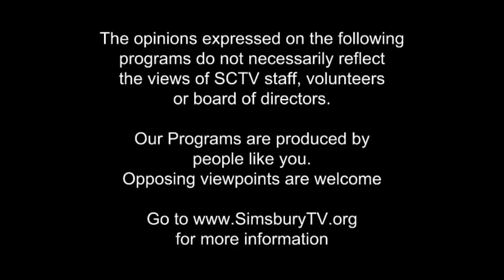A Conversation with Hartford Mayor Luke Bronin